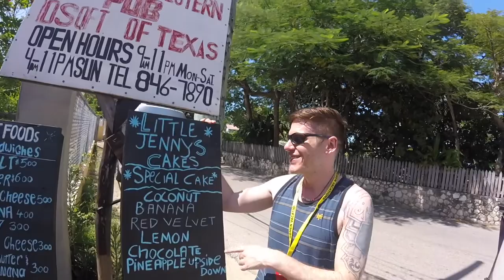Jamaica to Key West 2017